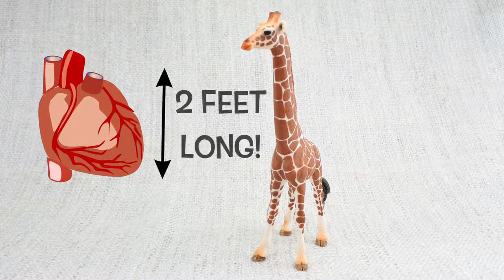GIRAFFE FUN FACTS! Fun & Educational For Kids Best Animal Facts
A nice and easy video for kids to learn the basics of Animals. For kids learning must be a fun activity. Fun and learning should go side by side.

Fun activities with alphabets and numbers make learning fun for kids. Kids can learn things faster if they are enjoying it.

kids,
fun teaching,
enjoy learning,
happy learning
preschool songs,
preschool learning videos,
Fun & Educational,
For Kids,
Best educational videos,
Rise n Shine kids,